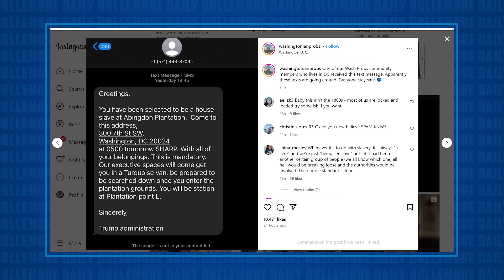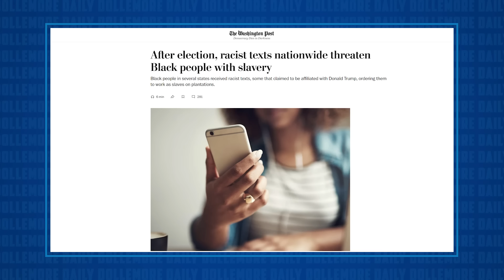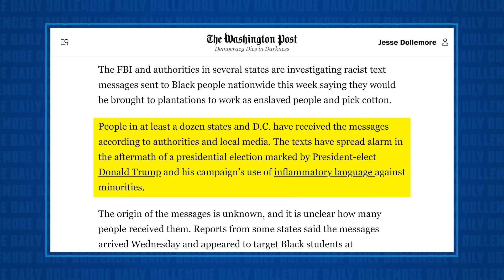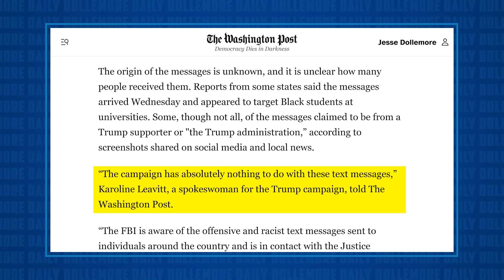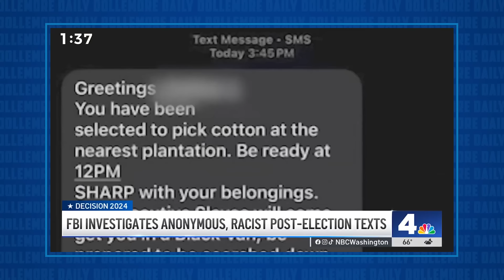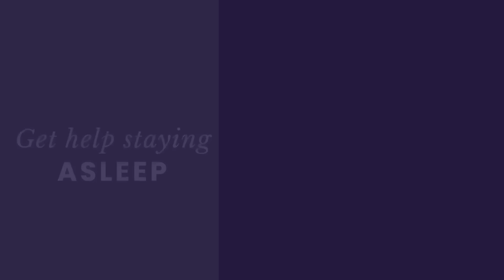Trump’s People are Texting Black People ORDERING THEM TO REPORT TO SLAVE DUTIES ON PLANTATIONS!!!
Jesse talks about the alarming texts that are being sent to Black Americans all over the country telling them to report to plantations to begin their work as slaves.